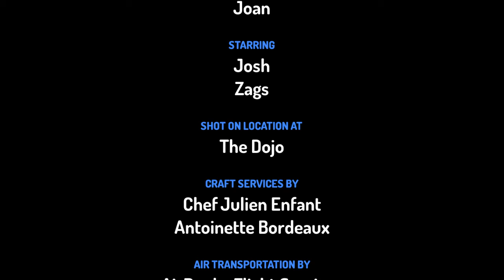Tōku Ingoa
Nā Joan Gragg. Māori and English subtitles available.